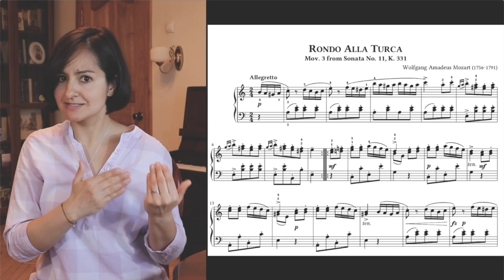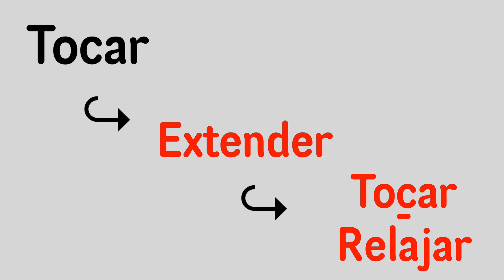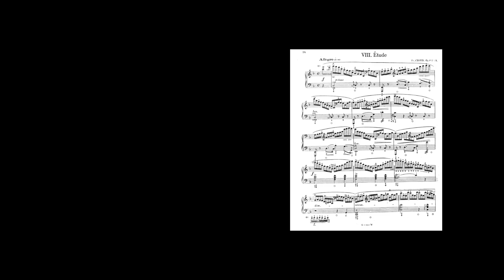Arpegios LARGOS y QUEBRADOS: LA MEJOR FORMA de Practicarlos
Los arpegios quebrados y arpegios largos deberían ser sus ejercicios diarios si quieren mejorar su técnica para poder abarcar obras verdaderamente difíciles. Pero están seguros que saben practicarlos? En este video les mostraré los trucos y ejercicios que les ayudaran y mejorarán muchísimo sus practicas.

🎹MÁS VIDEOS PARA SUS PRACTICAS 🎹

🔍🎵Teoria de música🎵🔍

🎼ANÁLISIS  DE PARTITURAS 🎼

◉INTERPRETACIONES STUDIO◉